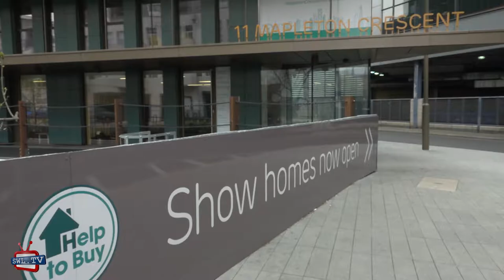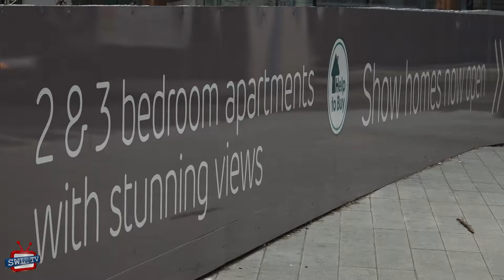Wandsworth Council Housing Grant Scheme